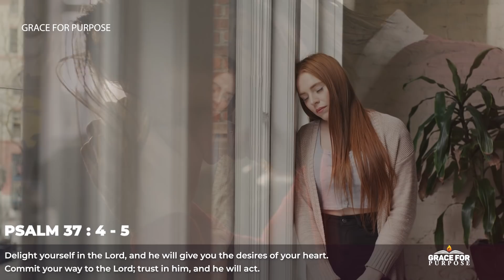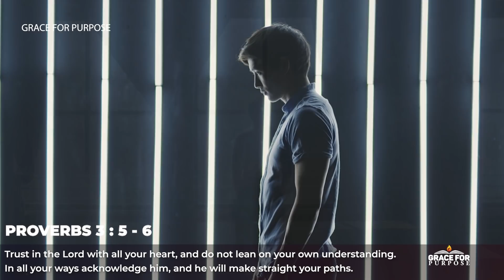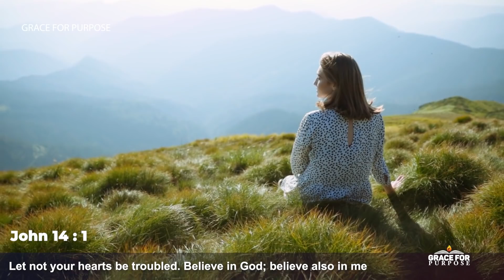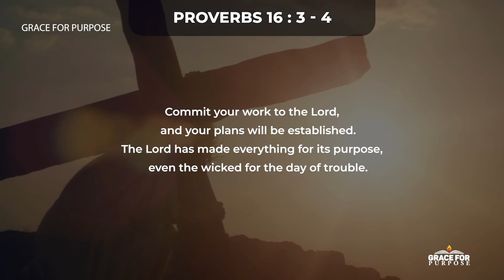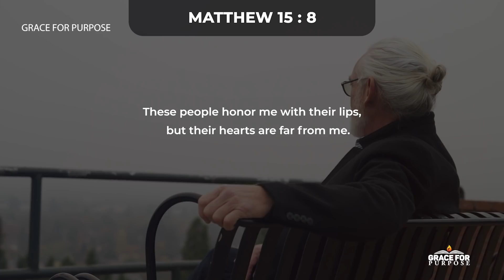Your Life Is In God's Hands | GOD IS CALLING YOU TO GREATER THINGS Inspirational & Motivational 2022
When God sets you apart, when he calls you. don't harden your heart!

Christian Motivation